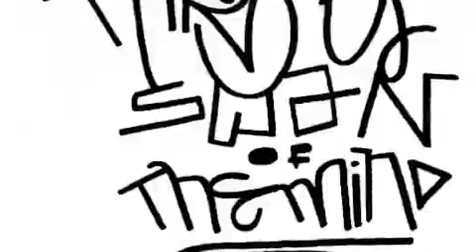Swan of the Mind_Tales Of The Insane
Music sounds better with Sri Gaura Nitai.